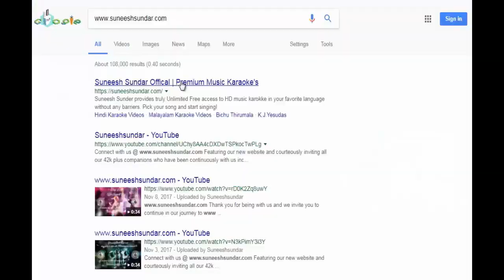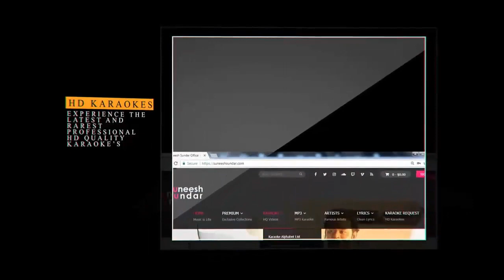Snehathin poo nulli karaoke with synced lyrics add